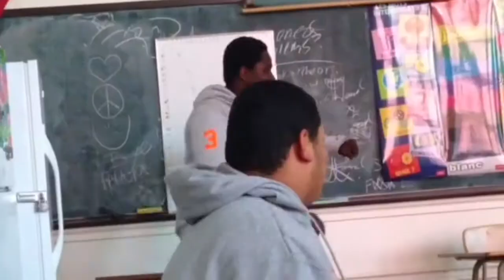Busting a Nut trailer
Bustin a nut